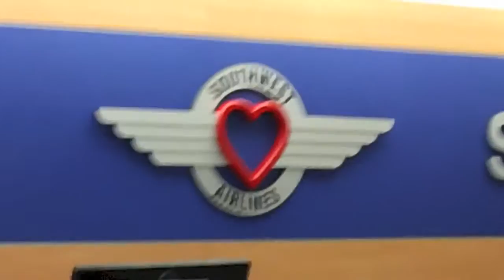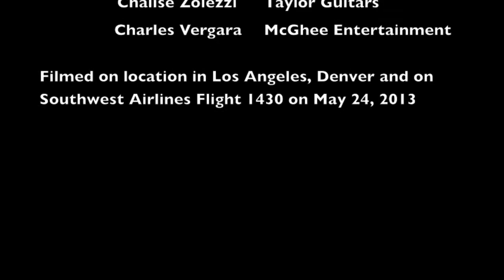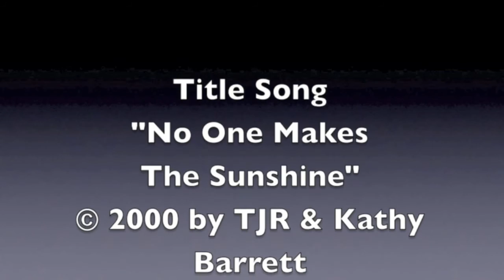Vintage Trouble 'Live at 35' exclusive concert documentary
Vintage Trouble performs as part of "Live at 35," an inflight concert on a Southwest Airlines flight enroute from Los Angeles to Denver on May 24, 2013.